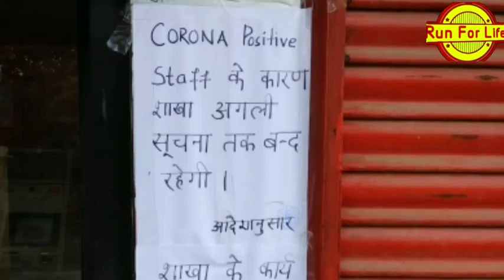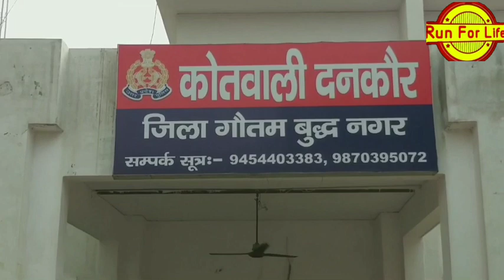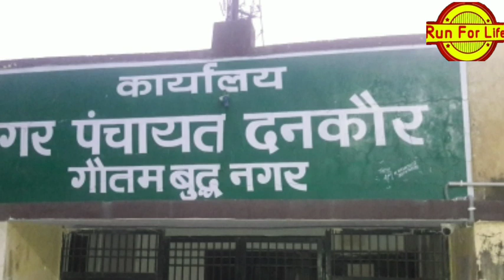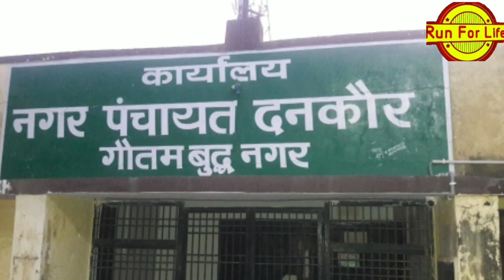Greater noida: दनकौर जेवर में महिला बैंक कर्मी सहित पांच नए कोरोना संक्रमित मिलेrunforlife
दनकौर जेवर में महिला और बैंककर्मी सहित पांच नए कोरोना संक्रमित